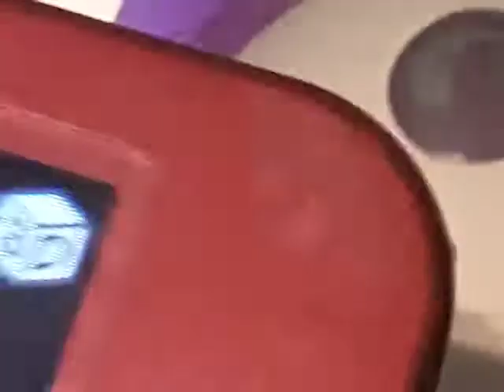VeggieTales Puzzler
1996 Big Idea Productions
1997 Big Idea Productions, Inc.
Introduction Music
from
Taken from
VeggieTales
Larry-Boy! and the Fib
from Outer Space! 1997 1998 VHS
EverLand Entertainment
VeggieTales & 321 Penguins!
(Chuck E, Cheese's ShowTapes 2000 Version)
World of Color
2010
Water Show Nighttime Spectacular
Finding
Nemo WALL-E & Toy
Story
Disney
California Adventure